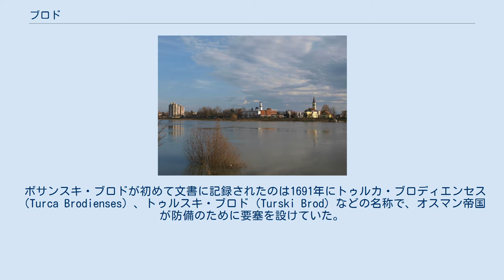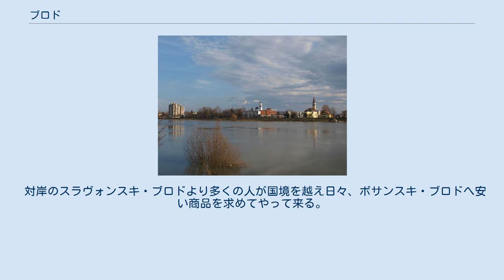ブロド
ブロド（セルビア語:Брод、クロアチア語:Brod、ボスニア語:Brod）またはボサンスキ・ブロド（セルビア語:Босански Брод、クロアチア語:Bosanski Brod、ボスニア語:Bosanski Brod）はボスニア・ヘルツェゴビナドボイ地方の町及びそれを中心とした基礎自治体でボスニア・ヘルツェゴビナを構成する2つの構成体のうちスルプスカ共和国（セルビア人共和国）に属する。
 サヴァ川の曲流する流域に開けた町で、国境を挟み対岸はクロアチアの都市スラヴォンスキ・ブロドと接する。
南側はデルヴェンタ（Derventa）、東側はモドリチャ（Modriča）、オジャク（Odžak）とそれぞれ接する。
 ボサンスキ・ブロドが初めて文書に記録されたのは1691年にトゥルカ・ブロディエンセス（Turca Brodienses）、トゥルスキ・ブロド（Turski Brod）などの名称で、オスマン帝国が防備のために要塞を設けていた。
オーストリア＝ハンガリー帝国支配時の1870年頃より現在のボサンスキ・ブロドの名で呼ばれるようになり、1896年から1897年に鉄道が開業すると工業化が始まった。
ボスニア・ヘルツェゴビナ紛争後は破壊された市街地や、サヴァ川に架かる橋などのインフラは復旧されている。
 1991年時点での基礎自治体全体の人口は33,962人でそのうち13,993人（40.98%）はクロアチア人、11,389人（33.36%）はセルビア人、4,088人（11.97%）はボシュニャク人、3,664人（10.73%）はユーゴスラビア人が占めていた。
ボサンスキ・ブロド市域の人口は14,098人でどの民族が多数を占めるのかは明らかでないが、最大はセルビア人が4,373人（31%）を占め次いでクロアチア人が4,086人（29%）、ユーゴスラビア人が2,760人（19.6%）、ボシュニャク人が2,246人（15.9%）を占めていると示されている。
紛争以後、正確な統計が無いため各種推計によるが今日ではボサンスキ・ブロドの人口は22,000人程度とされそのうちセルビア人が一番高い割合を占めるとされる。
 対岸のスラヴォンスキ・ブロドより多くの人が国境を越え日々、ボサンスキ・ブロドへ安い商品を求めてやって来る。
多くの品物がクロアチア側より割安で手に入るためだが、音楽や映画などのソフトの海賊版などもあふれ問題となる面もある。
ボサンスキ・ブロドには大規模な製油所も立地する。
製油所は2009年に修理が完了し900人の従業員の雇用が再開された。
 ^ Bericht des Bosnienbeauftragten des Bundes